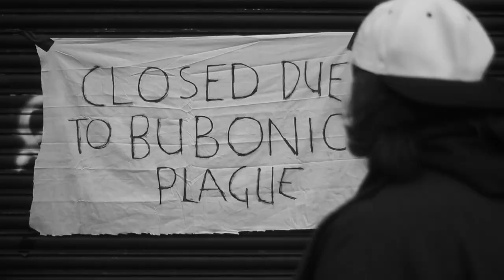Hire Motion Graphic, Visual Effect, and Character Animation Artist Davis Lindsay